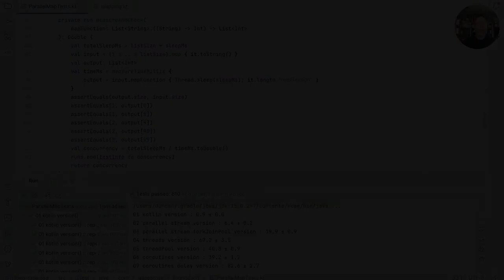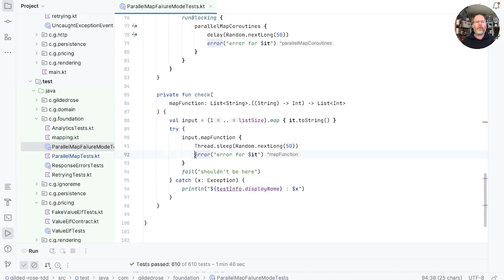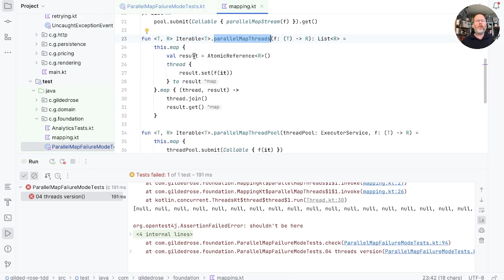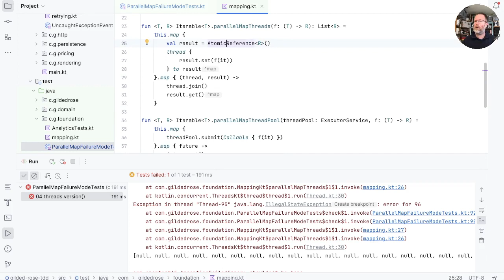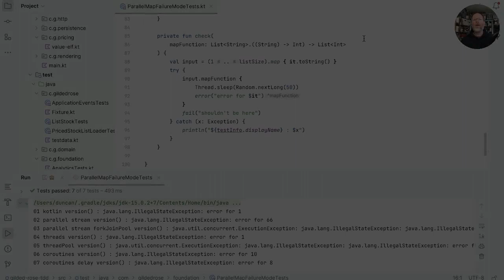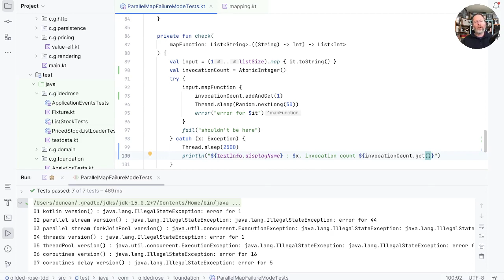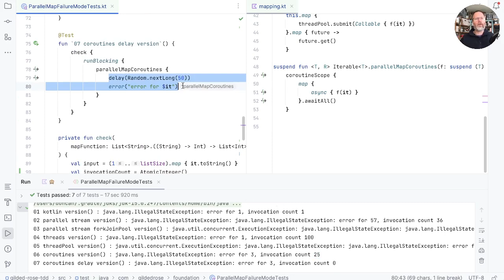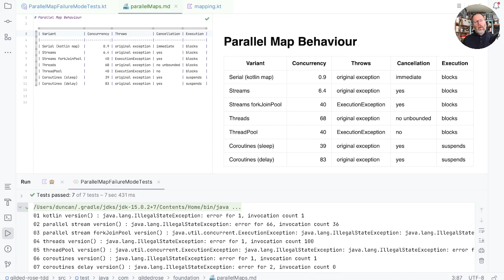Threads vs Coroutines - Errors and Cancellation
Today we look at the behaviour of our five parallelMap implementations (Java streams, streams with a ForkJoinPool, raw threads, a threadpool with futures, and coroutines) when it comes to errors and cancellation. This is particularly important for us because we will be using the map with network calls which are subject to failure.

We also have a nicer microbenchmark implemetation using JUnit RepeatedTest to warm up HotSpot. Compared to JMH I think we can say, "never mind the rigour, feel the convenience"

There has been some discussion on Reddit about my use of AtomicReference in the threads implementation. I'm persuaded that any old non-thread-safe holder would do, and would probably be more performant

You can see the whole of this series as a playlist

If you like this, you’ll probably like the book Java to Kotlin, A Refactoring Guidebook
Also if you're going to KotlinConf in April 2023, you could work with Nat Pryce and me at our TDD workshop at KotlinConf